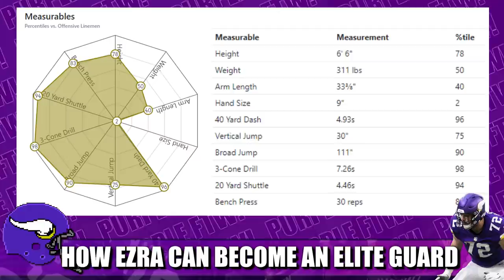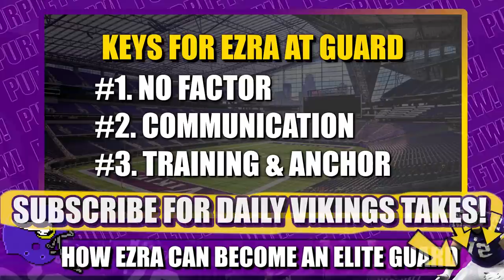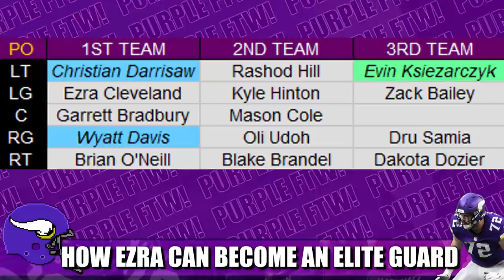How Ezra Cleveland Can Become an ELITE Guard for the Minnesota Vikings 🔥🔥🔥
With the selection of left tackle Christian Darrisaw in the first round, the die is cast and Minnesota Vikings 2020 2nd round pick Ezra Cleveland will remain inside at guard. Here's how the former Boise State Bronco can become an ELITE guard.